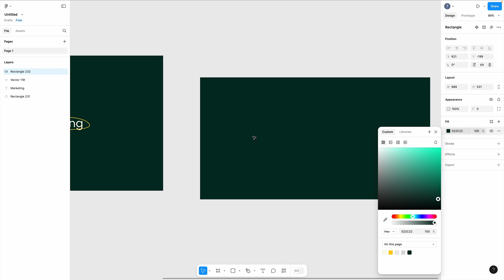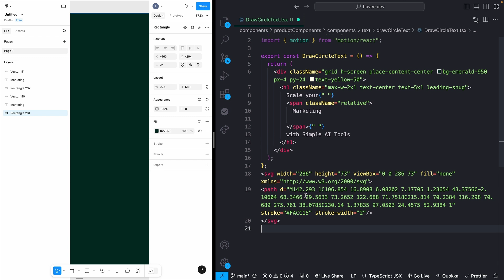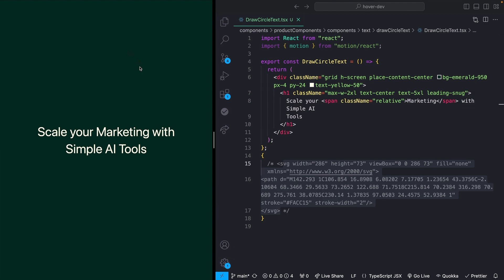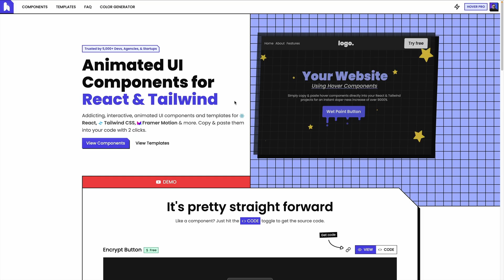Awwwards Winning SVG Line Animations with Motion for React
Underlines are lame! Thats why today we'll learn how to make custom, hand drawn SVG lines and circles which draw themselves in while in view using React, Tailwind CSS, and Motion for React (formerly Framer Motion).

Timeline:
0:00 - Introduction
0:08 - Designing the SVG
1:57 - Positioning the line
3:36 - Animating the line